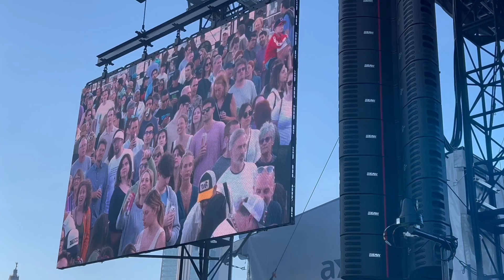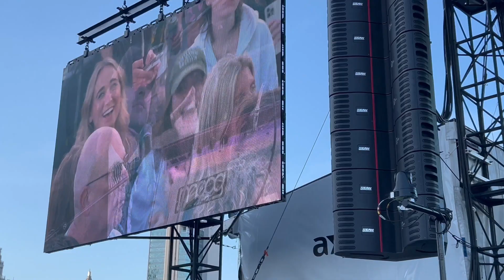Neal Francis at Seaport in NYC, June 16, 2024